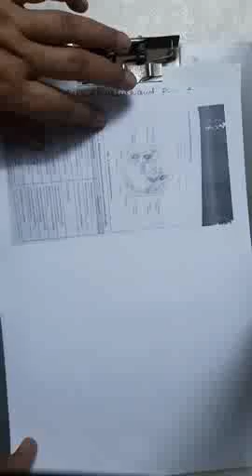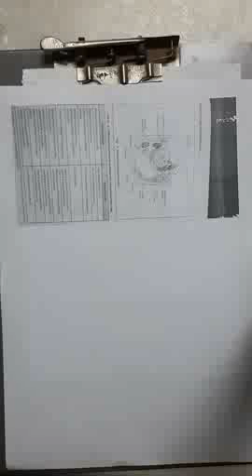Cell Dr. Mamata Tiwari M.sc pre chem